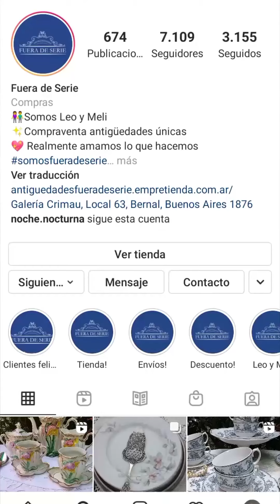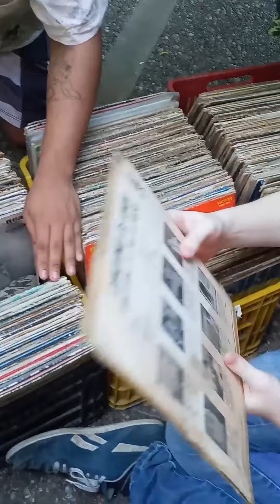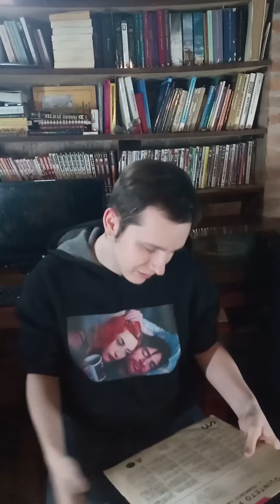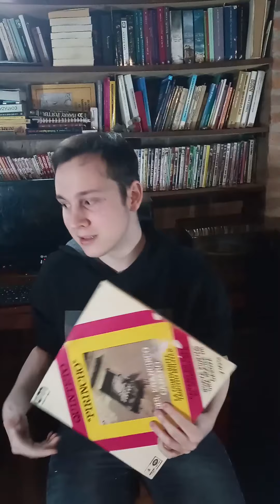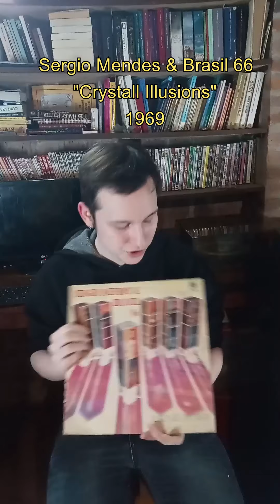¡VINILOS A 1 DOLAR! | Lúcuma Diggin' Vol. 1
Agustín Wicki fue en búsqueda de tesoros a Antigüedades Fuera de Serie, un anticuario de Bernal, Provincia de Buenos Aires, que vende vinilos a 1 dolar.

Canciones utilizadas:

Ariel Ramirez - Cajita de Música Criolla
Eduardo Falú - Quebracho Herrado
Quinteto Pirincho - Una Noche de Garufa
Anibal Troilo - Quejas de Bandoneón
Sergio Mendes & Brasil '66 - Empty Faces
Stan Getz & Astrud Gilberto - One Note Samba
Gloria Gaynor - All I Need Is Your Sweet Lovin'
Isaac Hayes - Music to Make Love By

Lúcuma es Agustín Wicki (AR), Miguel Bachur (AR), González Barrionuevo (CL) y Nicolás Cofré (CL).

Las imágenes y videos utilizados en este video pertenecen a sus dueños en su totalidad y fueron sólo usados para efectos de crítica y comentario musical.